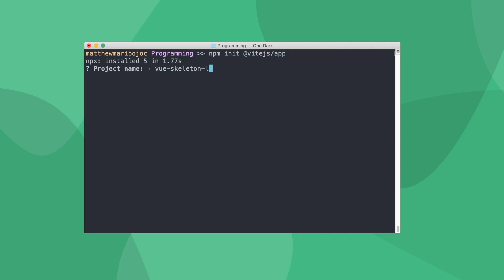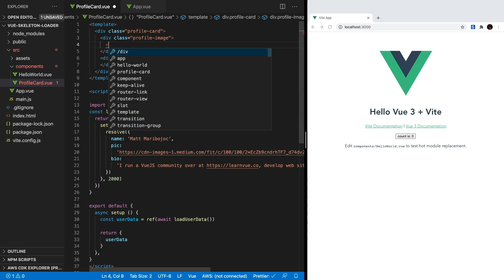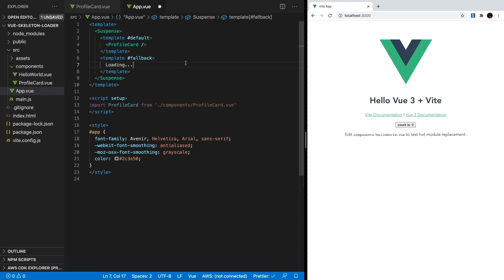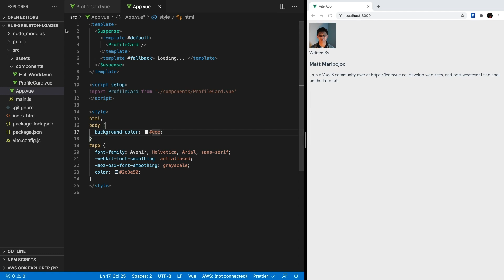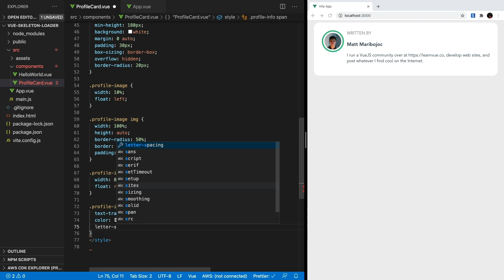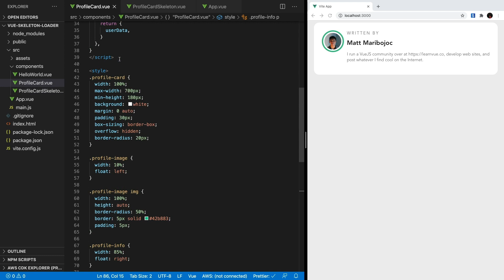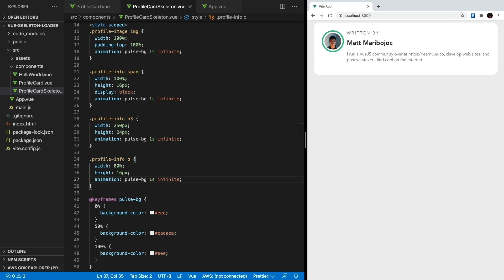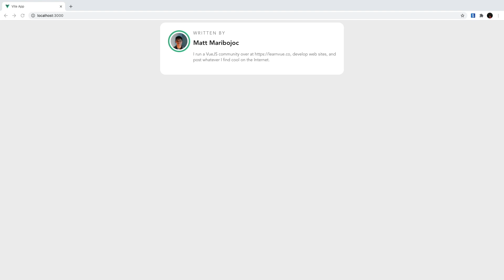An Easy Vue 3 Skeleton Loading Screen with Suspense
Skeleton loading screens show an outline of your content while waiting for it to load. In this Vue 3 tutorial learn how to use the experimental Suspense feature to achieve this awesome effect.

🚨 Like quick Vue lessons like these? Check out 800+ lessons over on Vue School